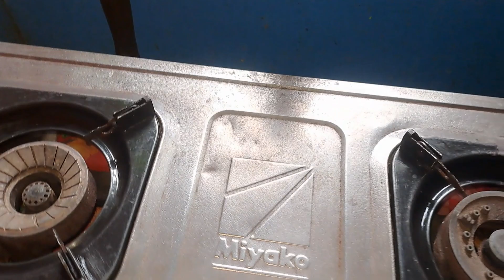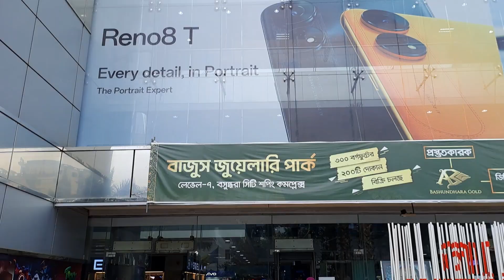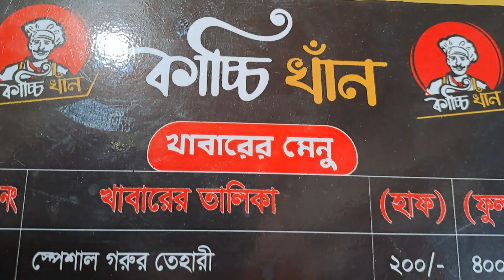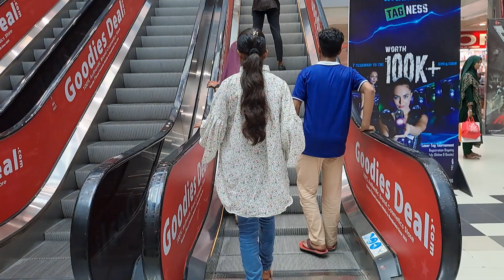এই প্রথম এত বড় শপিং মলে চলে আসলাম/Sopping mall